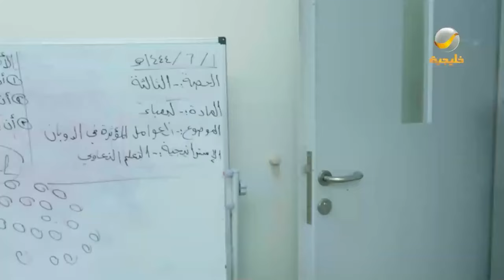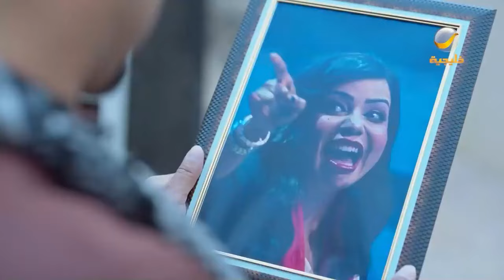ساعة من الضحك من أقوى مشاهد مسلسل شباب البومب الحلقة 41